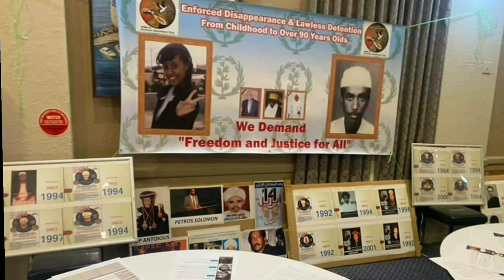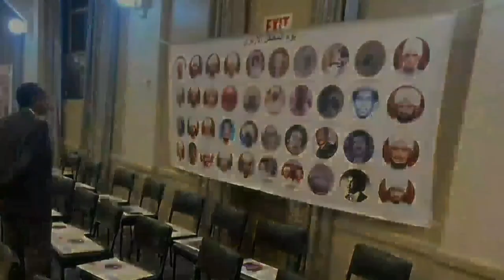"ሓርነት ዶ ባርነት?" ኢሰያስ ተወልደ Interview Issais Tewelde